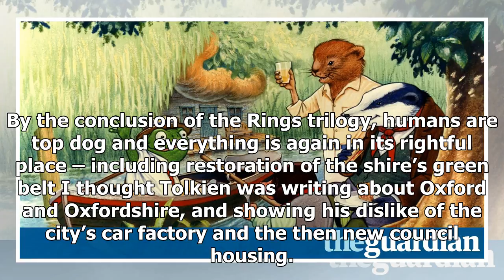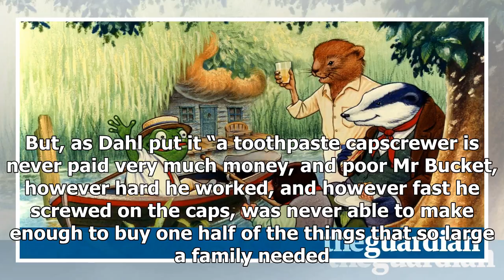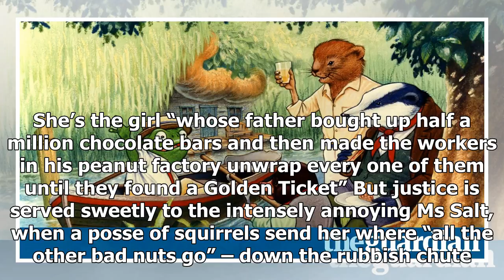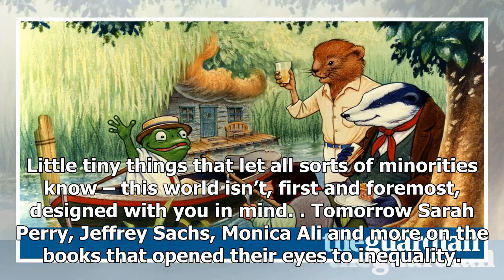TOP NEWS - Willy wonka to the wind in the willows: how children's books revealed inequality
TOP NEWS HEADLINES DAILY - TOP NEWS - Willy wonka to the wind in the willows: how childrens books revealed inequality

I first learned about inequality from books, but not from righteous polemics or academic screeds. I didn’t get incensed by The Ragged Trousered Philanthropists or The Road to Wigan Pier as a teenager. What I read were children’s stories, and from them I gained a sense of just how bad we humans had been and could be. I learned to read late, so perhaps came to classic children’s stories a little older than most. Or perhaps they were read to me with a little more emphasis on the inequalities they r...